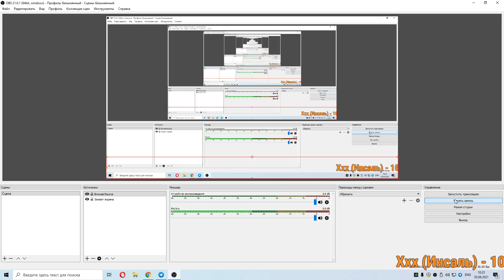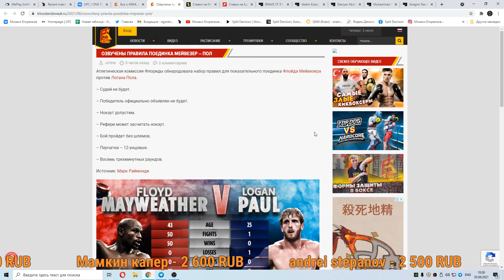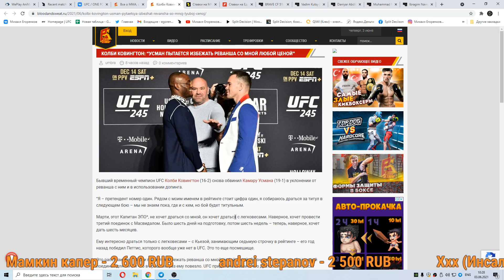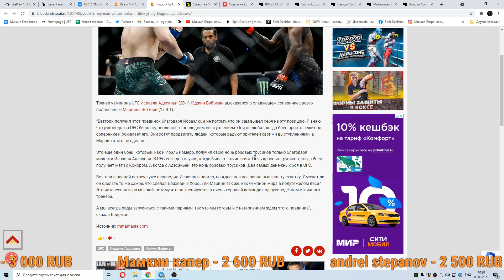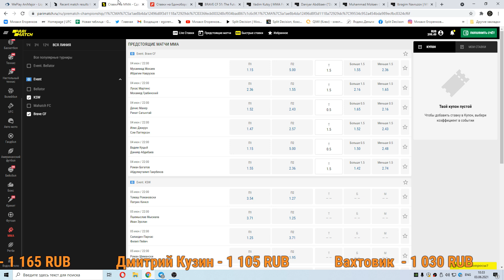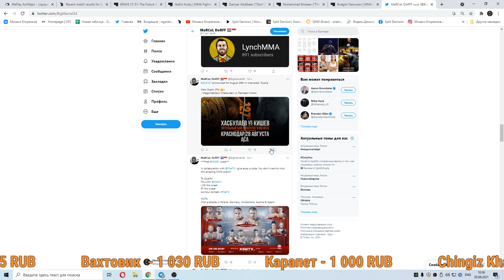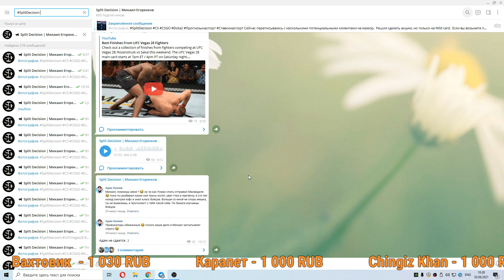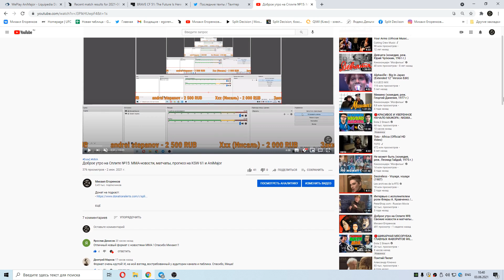Доброе утро на Сплите №16: ММА-новости, инсайд на BRAVE CF 51, и AniMajor